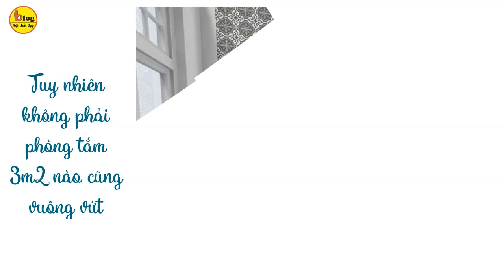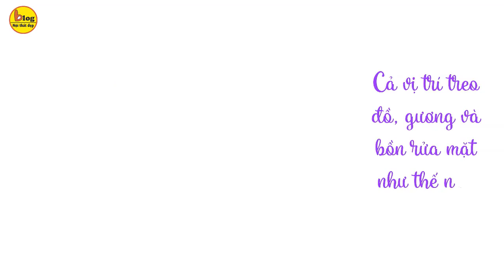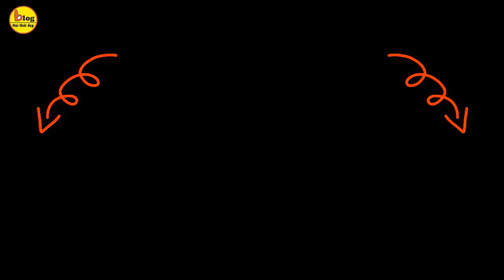Phòng tắm 3m2 - Nguyên tắc và ý tưởng thiết kế tiện nghi lại đẹp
Ai mà chẳng muốn nhà đẹp. Mà nhà đẹp không chỉ có phòng khách đẹp, phòng ngủ đẹp mà ngay cả phòng tắm cũng phải đẹp nữa. Tuy nhiên phòng tắm của bạn chỉ có 3m2 thì bố trí thế nào cho tiện mà trang trí làm sao cho đẹp mới là vấn đề đau đầu đúng không nào? Bởi vậy trong video này BlogNộiThấtĐẹp chia sẻ với bạn những nguyên tắc và ý tưởng thiết kế phòng tắm 3m2 vừa tiện nghi lai ấn tượng. Bạn nhớ xem kỹ video và áp dụng nha!
1.Đặc điểm của phòng tắm 3m2
Thật ra phòng tắm 3m2 không quá rộng cũng không quá hẹp. Dù vậy với diện tích 3m2 này vẫn đủ để bạn bố trí những thiết bị vệ sinh như bồn tắm đứng hoặc nằm, bồn cầu, bồn rửa mặt, gương soi và thậm chí là kệ đựng đồ.
Tuy nhiên không phải phòng tắm 3m2 nào cũng vuông vứt để bạn dễ dàng thiết kế. Mà thay vào đó có thể vừa dài vừa hẹp hay bị xéo gốc, mất gốc,…Bởi vậy không phải phòng tắm 3m2 nào cũng có thể bố trí như nhau mà phải khéo léo sắp xếp dựa trên bề mặt diện tích thực tế.
2. Nguyên tắc thiết kế phòng tắm 3m2
Để có thiết kế phòng tắm 3m2 đẹp và tiện nghi đòi hỏi bạn phải bố trí một cách khéo léo và khoa học. Và như BlogNộiThấtĐẹp có nói ở trên thì không phải phòng tắm 3m2 nào cũng như nhau,bởi vậy bạn cần chú ý đến những nguyên tắc sau đây nha.
Phân chia khu vực ướt và khô
Thường với những phòng tắm diện tích 3m2 thì khu vực tắm và khu vực đi vệ sinh sẽ dùng chung. Trong khi khu vực tắm thì luôn ẩm ướt còn khu vực đi vệ sinh đòi hỏi phải khô ráo. Bởi vậy nếu bạn không phân chia giữa khu vực ướt và khô thì sàn phòng tắm luôn thấm nước vừa dễ dơ vừa dễ bị trơn trượt nữa. Và giải pháp cho bạn là với mẫu phòng tắm 3m2 thì nên bố trí sen tắm ở trong cùng hoặc có thể dùng các vách kính ngăn để đảm bảo luôn được khô ráo nha.
Chú ý khoảng cách giữa các thiết bị vệ sinh
Đây là khâu đau đầu và tốn nhiều chất xám nhất khi thiết kế một phòng tắm nhỏ. Bởi lẽ bạn phải tính toán như thế nào để trường hợp không dùng vách ngăn thì nước vòi sen không bắn lên bồn cầu, không làm ướt giấy vệ sinh. Rồi thì không thể giữa 1 tư thế trên bồn cầu nên đòi hỏi khu vực này phải đủ rộng. Và cả vị trí mắc treo đồ, gương và bồn rửa mặt như thế nào cho hợp lý nữa. Bởi vậy bạn cần lưu ý là với những phòng tắm 3m2 nên chọn những thiết bị vệ sinh nhỏ vừa phải để gia tăng khoảng cách giữa các thiết bị tạo cảm giác rộng rãi hơn nha.
Tận dụng tối đa ánh sáng
Với những phòng tắm nhỏ 3m2 thì nếu có 1 cửa sổ nhỏ trên cao để đón ánh sáng tự nhiên thì không gian càng thông thoáng và rộng rãi hơn nhiều. Còn trường hợp không thể thì việc bố trí hệ thống đèn chiếu sáng sực kỳ quan trọng. Với những phòng tắm nhỏ thì phải đủ ánh sáng để đảm bảo an toàn trong quá trình sửa dụng. Và gợi ý cho bạn là nên dùng ánh sáng trắng cho các phòng tắm 3m2. Đồng thời nếu bố trí đèn đối diện với gương soi sẽ làm cho phòng tắm của bạn sáng hơn đó.
Phối màu sắc hài hòa Phòng tắm nhỏ không nhất thiết phải sơn màu trắng mới rộng mà đôi khi còn tạo cảm giác lạnh lẽo, dễ lắm bẩn và khó vệ sinh nữa. Bởi vậy bạn có thể chọn phối màu sơn tường với gạch ốp, gạch lát sàn phòng tắm để trông sinh động hơn. Tuy nhiên bạn cũng cần lưu ý về cách phối màu sao cho hài hòa sẽ làm phòng tắm 3m2 của bạn có vẻ rộng hơn. Và nguyên tắc bạn cần nhớ là với phòng tắm nhỏ thì không được dùng quá 3 màu. Nên chọn màu sáng làm nền còn màu đậm làm điểm nhấn.
Sự thông thoáng rất quan trọng đối với phòng tắm 3m2
Thường phòng tắm hay gặp tình trạng ẩm thấp và mùi đặc biệt là với các phòng tắm nhỏ. Vì vậy nếu được bạn có thể bố trí 1 cửa sổ trong phòng tắm 3m2 của mình đề vừa lấy sáng vừa lưu thông không khí là tốt nhất. Còn nếu điều kiện không cho phép thì có thể lắp quạt hút, quạt thông gió mini để hạn chế mùi nha.
3. Ý tưởng hay cho phòng tắm 3m2 đẹp
Phòng tắm 3m2 rộng hơn với cửa lùa
Thay vì lắp cửa đóng mở thông thường nếu bạn chọn cửa lùa cho thiết kế phòng tắm 3m2 nhà mình sẽ làm cho không gian trở nên rộng rãi và thoáng đãng hơn nhiều. Không chỉ vậy nếu dùng cửa lùa cho phòng tắm 3m2 đôi khi bạn còn có thể bố trí cả bồn tắm nằm hoặc bồn tắm đứng mà mình hằng mong ước nữa nha